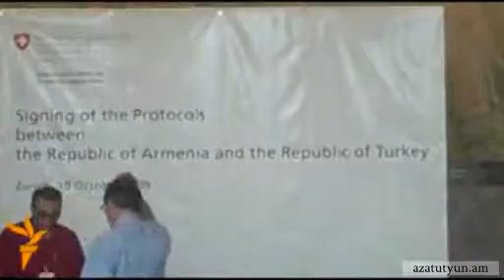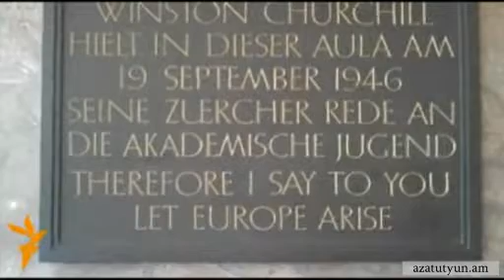Ստորագրումը` Ցյուրիխի համալսարանում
Ուղիղ 1 տարի առաջ Շվեյցարիայում` Ցյուրիխի համալսարանի շենքի «Աուլա» սրահում պատրաստվում էին հայ-թուրքական արձագրությունների ստորագրմանը: